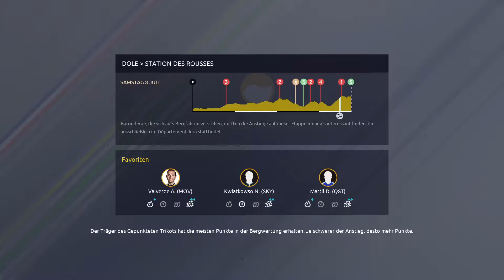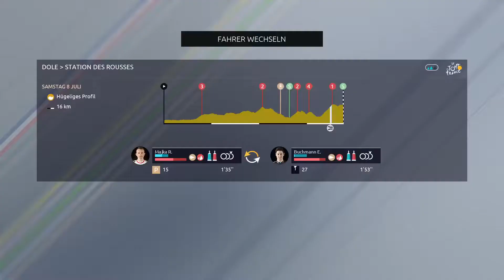Zuviel gewollt! Einbruch! #08 - Tour de France 2017 [Let's play][Deutsch][PS4]